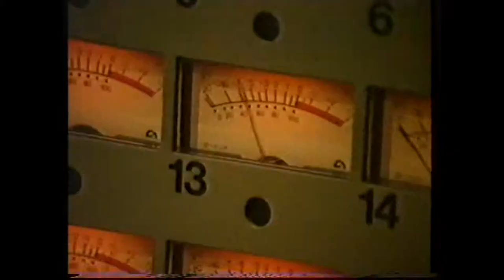Videograttis med Bröderna Olsson 1987-06-14 DEL 2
Andra delen av bröderna Olssons första Videograttis-avsnitt  visat  i SVT 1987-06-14. Sammanslaget klipp UTAN musikvideos (med undantag av Pia Sundhage & damlandslaget i inledningen  -- Annars bara Ulf Larsson och Claes Fahlén som som bröderna Olsson. De fortsätter läsa tittarbrev och hitta på tokigheter. De gästas av Sven Melander (som rollfiguren Häcksmäck från deras barnprogram  Bröderna Olsson. I bakgrunden även två go-go-tjejer.Missa inte avslutningen med de "ärliga" barnen.
OBS! Pia Sundhage & damlandslaget finns även som ett separat klipp.